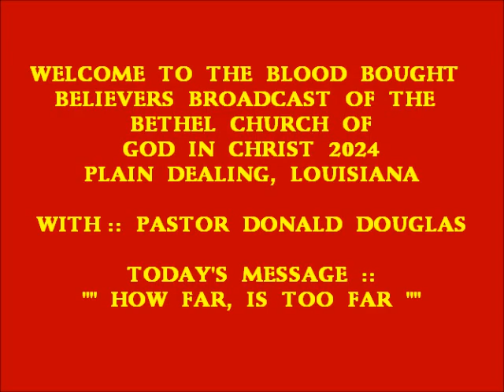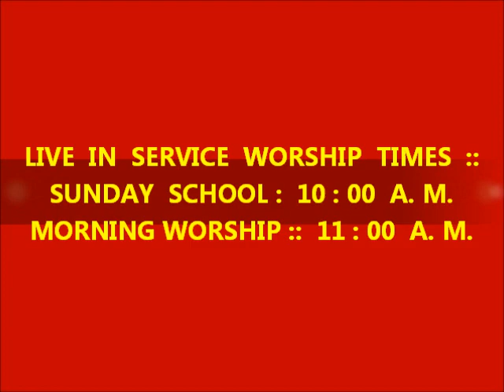HOW FAR, IS TOO FAR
MANY  THINGS  HAVE  TAKEN  PLACE  THESE  PAST  FEW  YEARS,  POINTING  TO  THE  SOON  RETURN  OF  OUR  LORD  AND  SAVIOUR  JESUS  CHRIST.   THE  BIBLE  IS  ON  TARGET,   THIS  NATION  IS  UNDER  THE  CURSE  OF  THE  COVENANT  BECAUSE  OF  THE  PEOPLES  OPEN  REJECTION  OF  GOD  AND  HIS  WORD,    AND  THE  LUKE  WARM,  COMPROMISING  SPIRIT  OF  MANY  CHURCH  LEADERS  AND  THOSE  WHO  FOLLOW  THEM.  THE  TURNING  OF  THINGS  UPSIDE  DOWN;  CALLING  RIGHT  WRONG  AND  WRONG  RIGHT;  THE  CONFUSION  OF  ELECTED  GOVERNMENTAL  OFFICIALS ;  AND  THE  OPEN  REBELLION  AGAINST  GOD,  HAS  BROUGHT  THESE  JUDGMENTS  THAT  ARE  FALLING  ACROSS  THIS  NATION.  THIS  IS  THE TIME  TO  FAST, PRAY,  AND  LIVE  TO  MEET  JESUS  CHRIST  IN  PEACE.  MARANATHA,  FARE  YE  WELL.